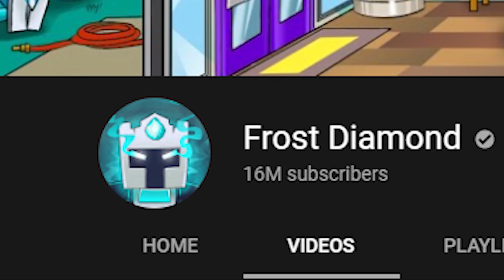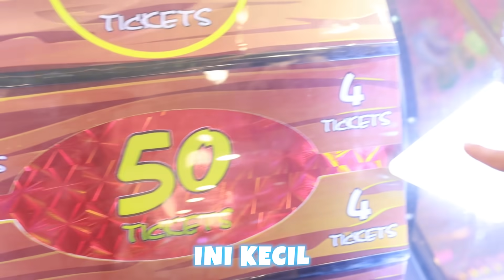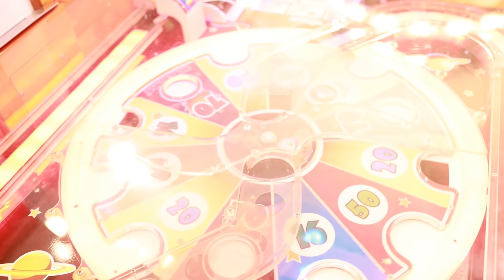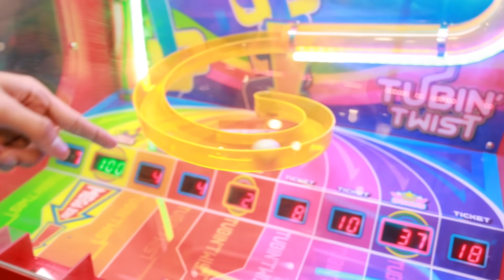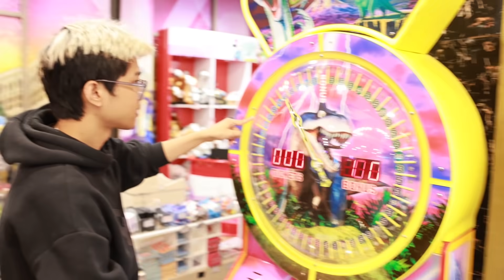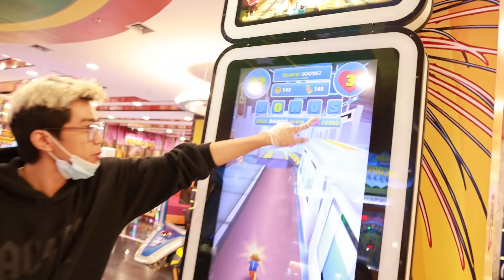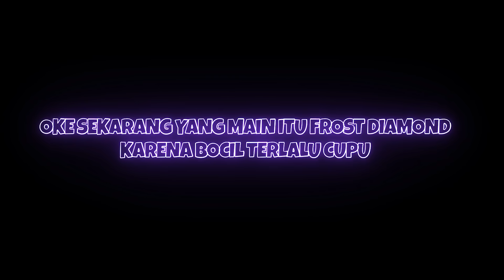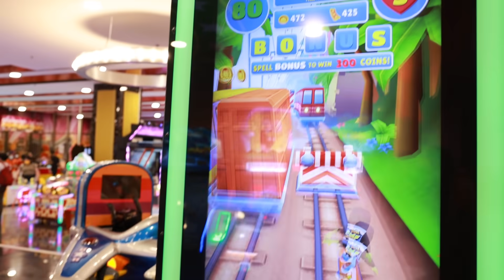TRIK GAMPANG 24 JAM MAIN ARCADE DI MALL 100% JACKPOT! GOKIL BENERAN BISA DAPET TERUS!!! AUTO KAYA!!!